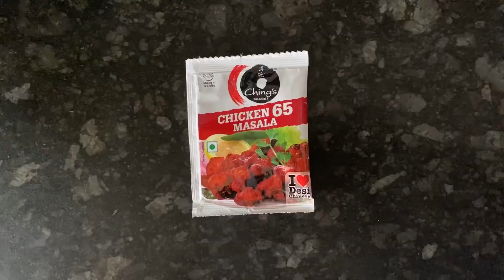Ching’s Chicken 65 | Instant Chicken 65 by Ching’s | Restaurant Style Chicken 65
Today’s recipe is easy instant & delicious chicken 65 by Ching’s chicken 65 masala. Everyone can make it super easily at home in just 15 minutes...

Ingredients
Ching’s chicken 65 masala 20 gm
400 gm boneless chicken pieces
1 egg
3 tbsp ginger garlic paste
Curry leaves